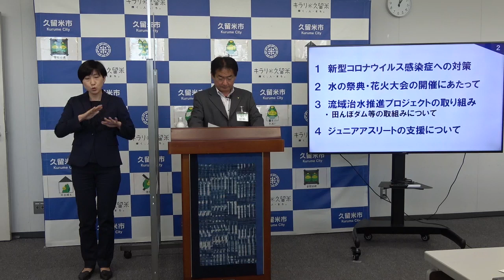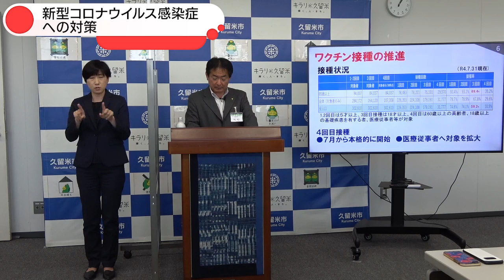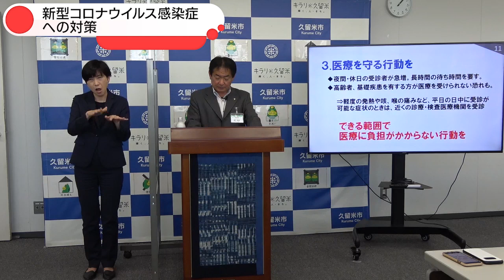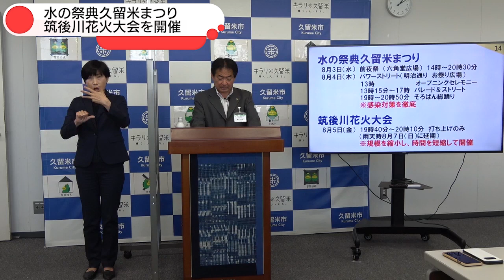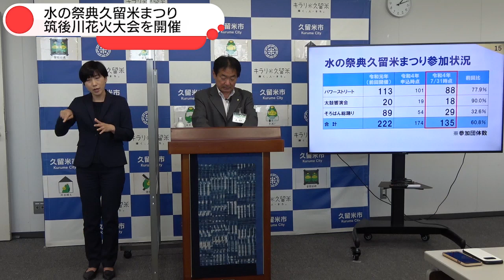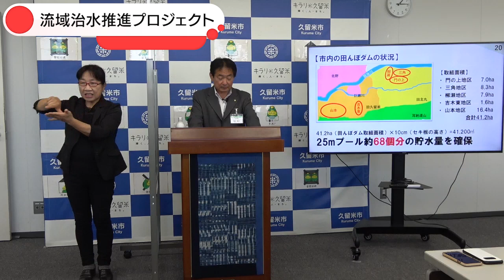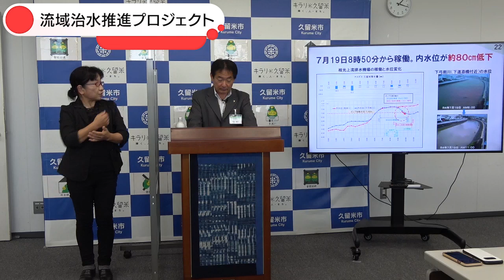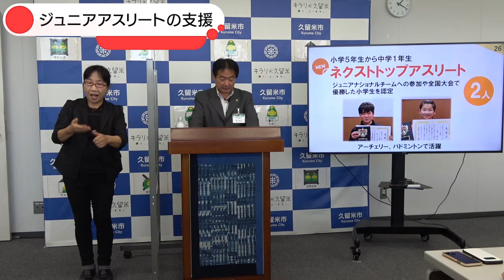令和4年8月3日市長定例記者会見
令和4年7月1日に行われた市長定例記者会見です。

1.新型コロナウイルス感染症への対策　0:50

2.水の祭典久留米まつり　筑後川花火大会　7:32

3.流域治水推進プロジェクト　12:00

4.ジュニアアスリート　16:52

総合政策部広報戦略課